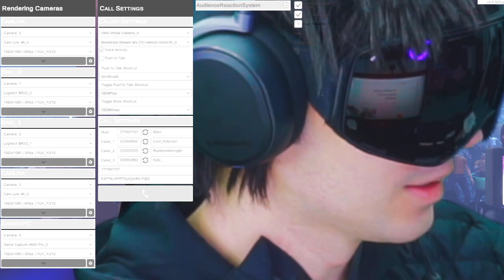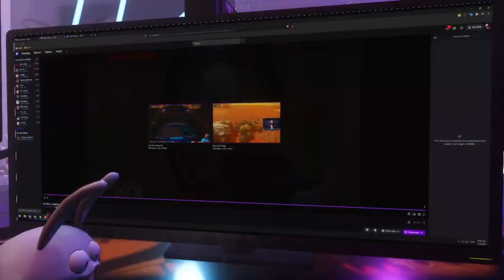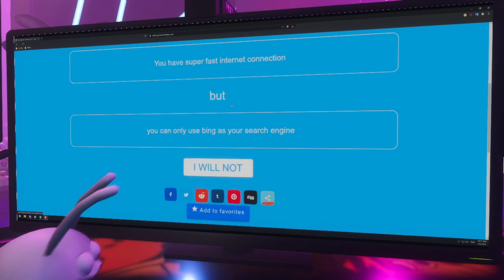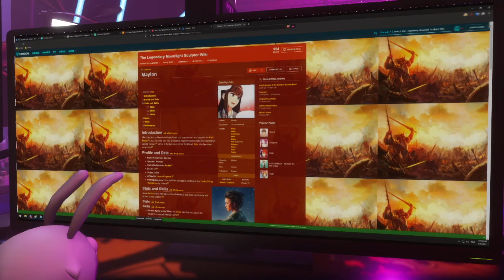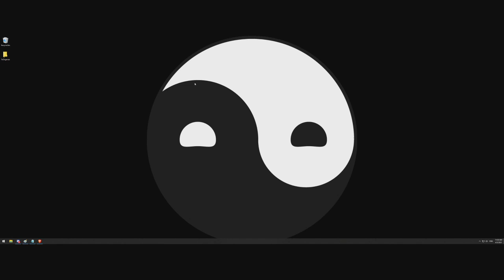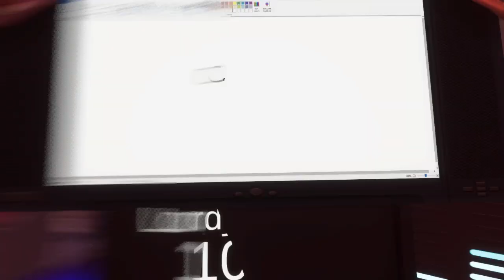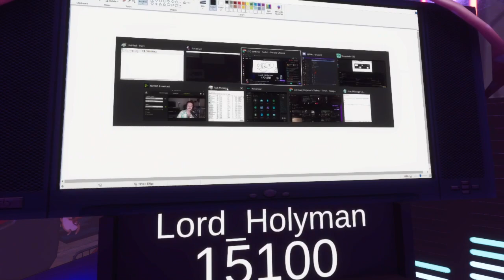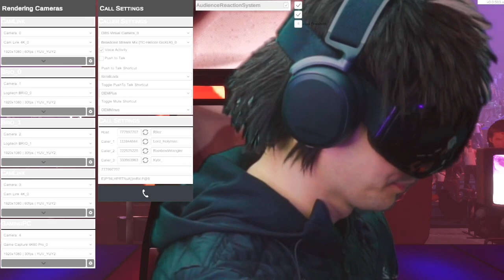Chest Hair Seduction | The GOAT with Kybr_, Lord_Holyman, RainbowWrangler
Kybr_ pulls a MEAN stunt, Lord_Holyman tries to seduce us with his thick, luxurious chest hair, and RainbowWrangler wiggles her cute bunny ears in the Easter Special Extravaganza. Who will be the greatest of all time, in the mixed reality battle Arcadium, The GOAT? The thumbnails and this description suck, we just wanna start getting them out -- months later -- for peeps to enjoy. Maybe we will do edited versions SOONtm.

The fourth episode of The GOAT, on April 4, 2021. Will Kybr_, Lord_Holyman, or RainbowWrangler be the greatest of all time? This is not Mogul Money full VOD, or Hivemind Twitch, this is improv comedy similar to Whose Line Is It Anyway episodes, and similar to the Taskmaster series, and the Crystal Maze game show world.